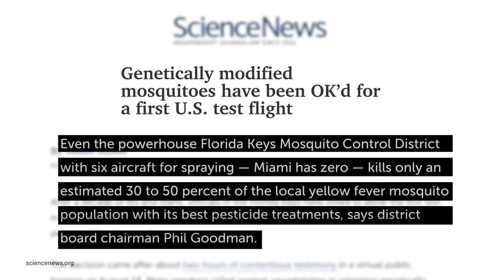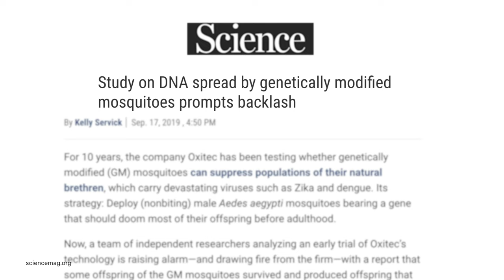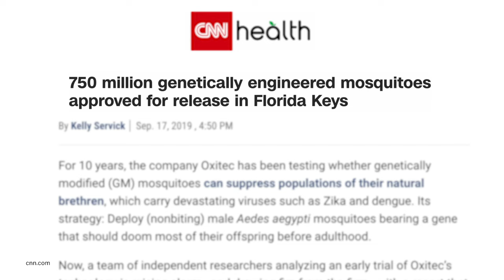Why Is Florida Releasing 750 Million GMO Mosquitoes?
The U.S. EPA recently gave the green light to release millions of genetically modified mosquitoes in the Florida Keys. Why are they doing this, and what are the potential risks?

In May 2020, the U.S. Environmental Protection Agency gave the go ahead to release hundreds of millions of genetically modified mosquitoes in the Florida Keys.

Mosquitoes are considered the deadliest animals in the world—they carry a variety of diseases including but not limited to malaria and yellow fever. Mosquitoes cause hundreds of thousands of deaths each year as a result of their bites.

One mosquito species in particular, Aedes aegypti, can spread several diseases like dengue, zika, and yellow fever and is considered a serious threat to public health.

So why would anyone in their right mind what to purposefully release hundreds of these into the world?

Find out in this Elements.

Florida mosquitoes: 750 million genetically modified insects to be released
"The green-lighting of a pilot project after years of debate drew a swift outcry from environmental groups, who warned of unintended consequences. One group condemned the plan as a public 'Jurassic Park experiment'."

Study on DNA spread by genetically modified mosquitoes prompts backlash
"A team of independent researchers analyzing an early trial of Oxitec’s technology is raising alarm—and drawing fire from the firm—with a report that some offspring of the GM mosquitoes survived and produced offspring that also made it to sexual maturity."

"We squash mosquitoes with our enormous hands. We poison-bomb them from spray trucks and airplanes. We irradiate them, drain their habitats, breed them experimentally in laboratories to confound their DNA."